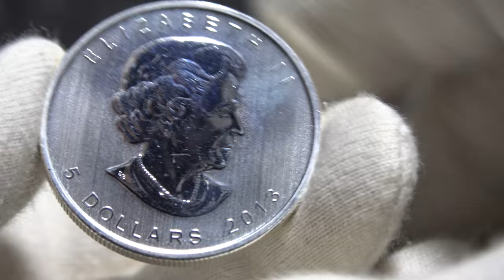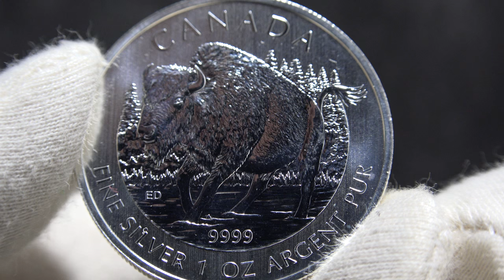2013 Canada Wildlife Series - Wood Bison 1oz - Watch in 4K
This sixth and final coin in the Royal Canadian Mint's Wildlife Series features the wood bison. Emily S. Damstra's design shows a wood bison galloping through the snow. Each coin contains 1 oz of .9999 fine Silver and carries a face value of $5 (CAD).

The obverse features the profile of Queen Elizabeth II, designed by Canadian born Susanna Blunt, along with the year and face value. Each Wildlife Series coin is limited to a mintage of 1 million coins, which adds to their appeal and collectibility.